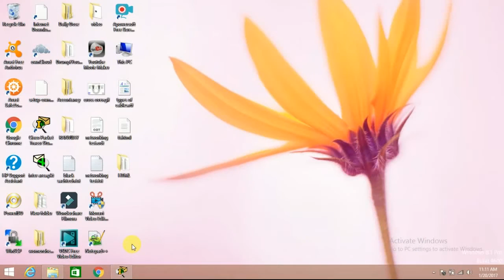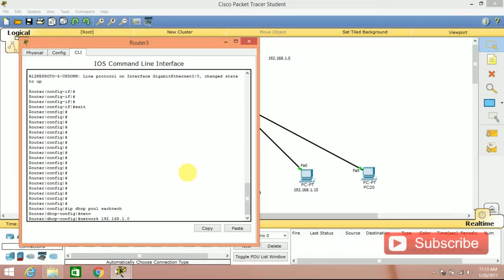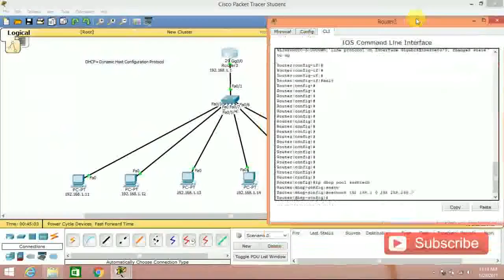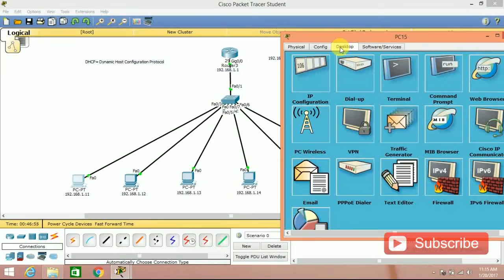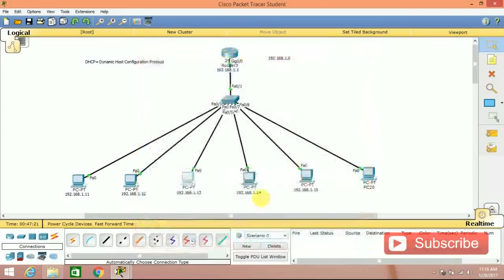configure DHCP server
Configure dhcp on cisco router interface
Configure dhcp on cisco router in packet tracer
What is dhcp pool
Configure dhcp on cisco switch 2960
How to configure dhcp pool on cisco switch
IP dhcp excluded-address
Cisco dhcp lease command
IP dhcp server